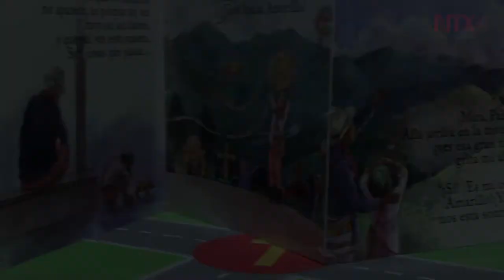FCE presenta oferta de títulos y autores en Feria Internacional del Libro en Guatemala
Filgua 2017 se realiza en conmemoración de los 50 años de ser concedido en Premio Nobel de Literatura a Miguel Ángel Asturias, ante la presencia de la editorial FCE